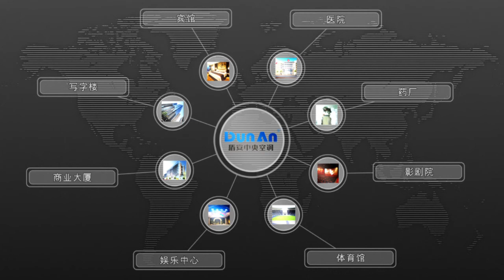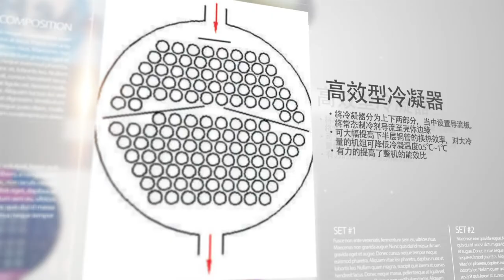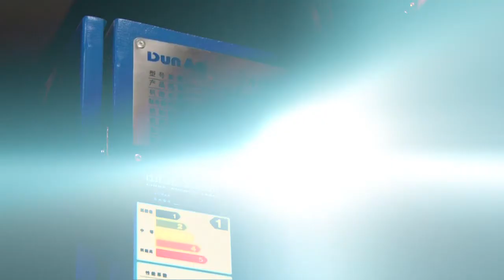DunAn Centrifugal Chiller - Proudly Made in China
DunAn Water Cooled Centrifugal Chiller